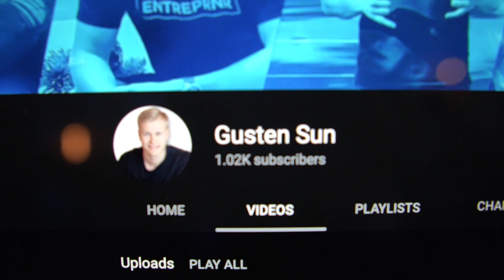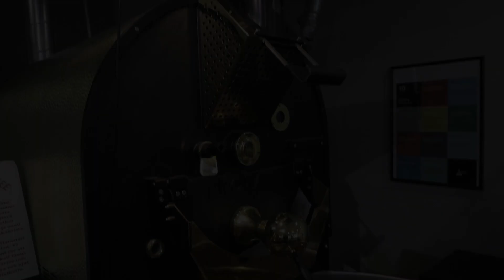Day In The Life of an Entrepreneur - Funnels, Ironman, Icebath, Coffee Business etc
🚨 BUSINESS RESOURCES FOR FASTER RESULTS: 🚨